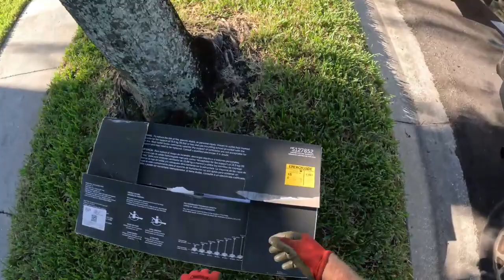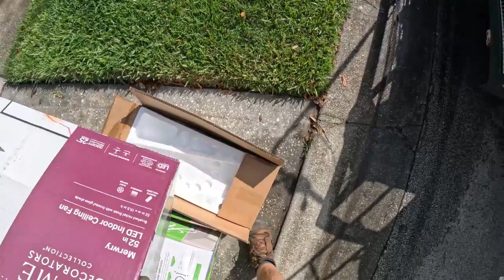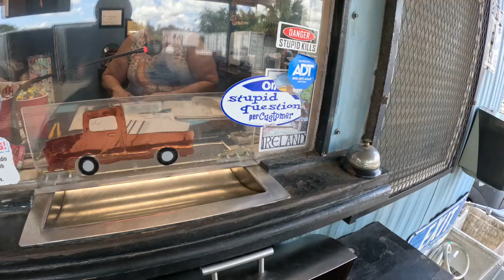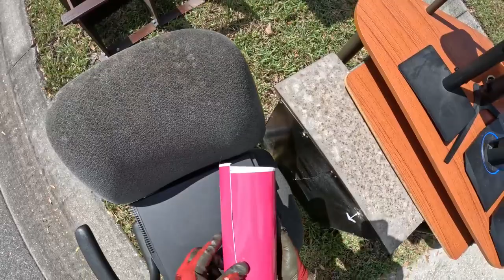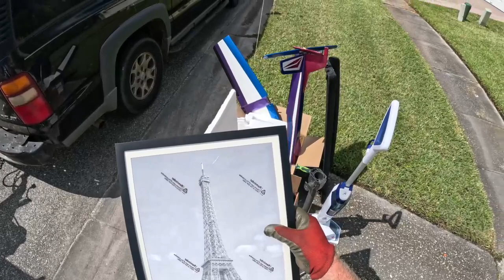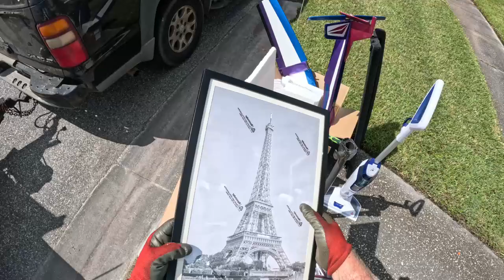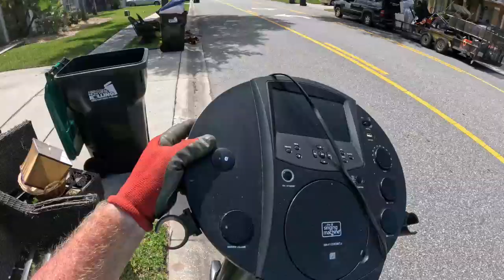Fan tastic Hump day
Seems all we where finding in the early part of day was fans. We where able to fill and unload again before noon and then again around 3pm. The weather started to look rough so we called it a day. Finished at 2109 LBS!